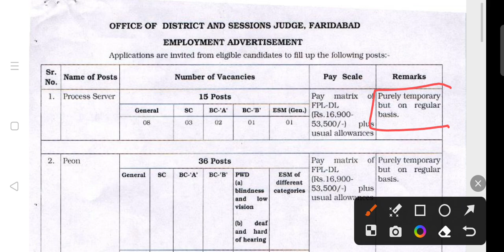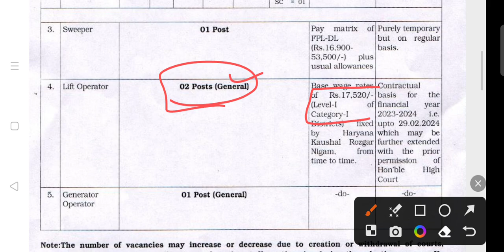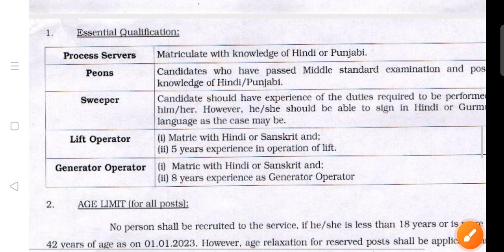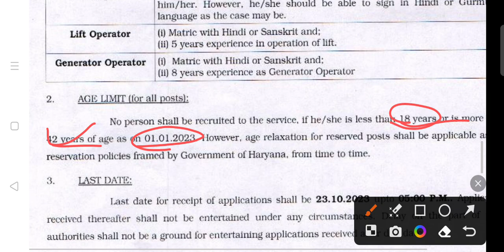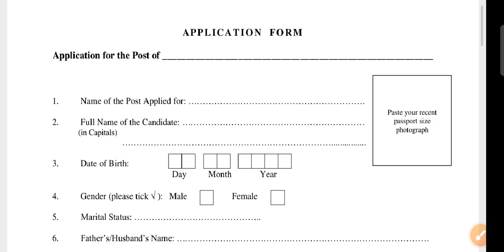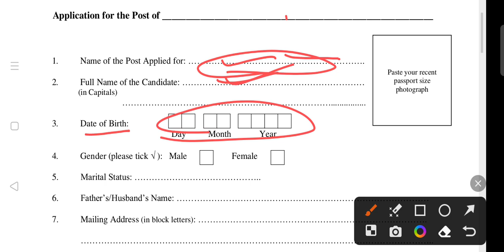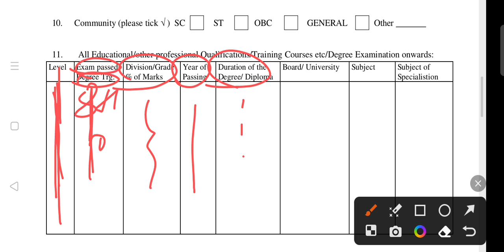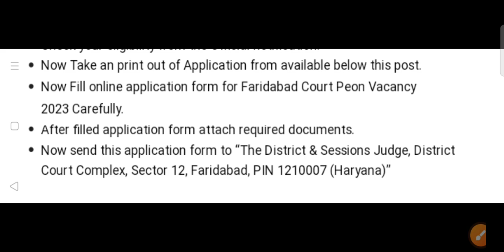Faridabad Court Peon, Process Server Vacancy 2023, salary, form kaise bhre, offline form details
Faridabad Court peon,process server, sweeper ,lift operator, generator operator vacancy 2023

District court faridabad peon and process server recruitment 2023,
Faridabad court peon and process server vacancy salary,qualification, selection process, interview schedule complete details,
Faridabad court offline form download,
Faridabad court peon process server form kaise bhre,
hkrn new jobs,
haryana peon vacancy 2023,